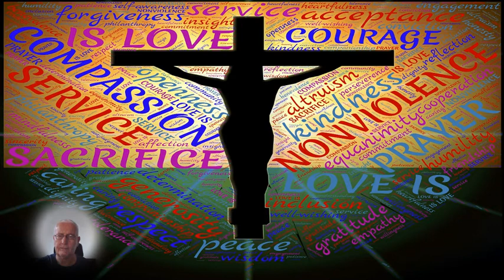Daily prophetic Word - Friday 22nd of November 2019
Happy Viewing!

Blessings

Michael